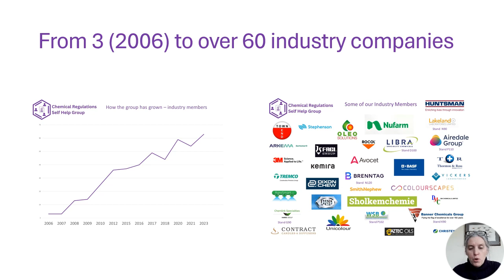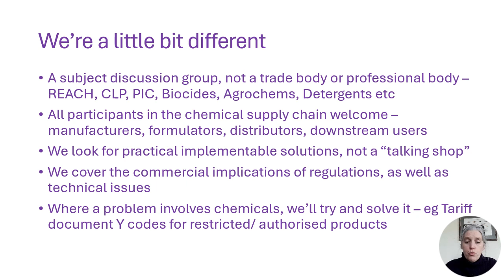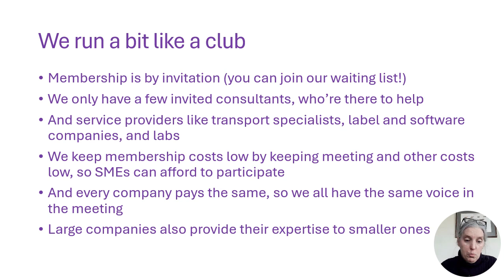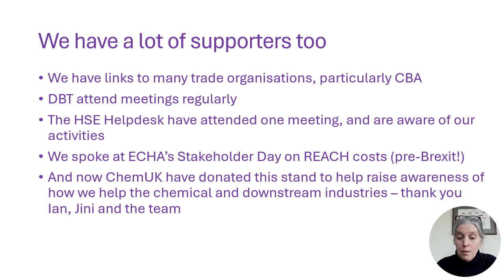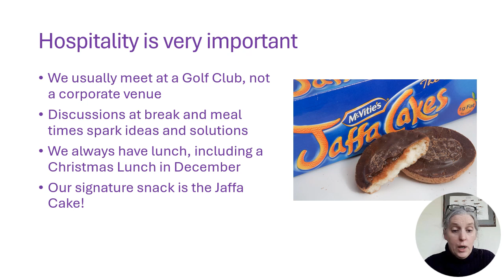Introducing the Chemical Regulations Self Help Group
A quick introduction (orginally given at ChemUK 2024) to our peer discussion and support group for anyone in the chemicals supply chain dealing with chemical product regulations.